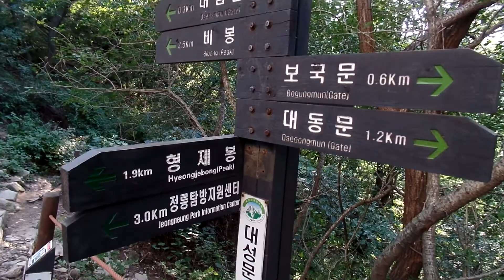Hiking of Bukhansan Mountain National Park.. 북한산 국립공원 .北漢山 國立公園 839m. .Seoul . KOREA